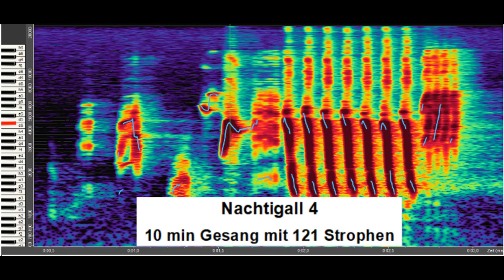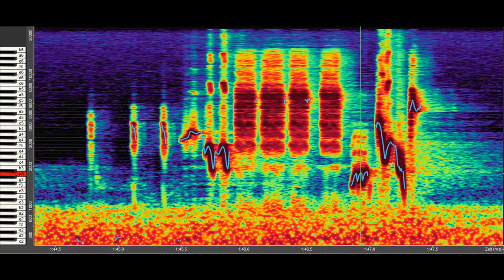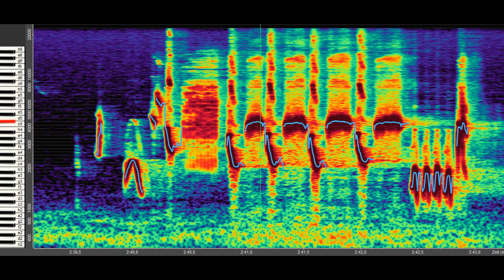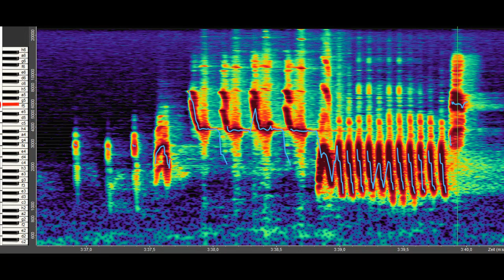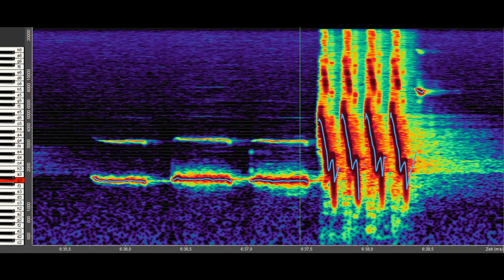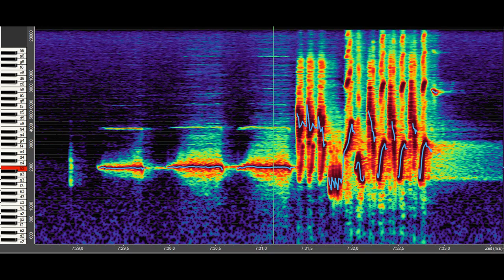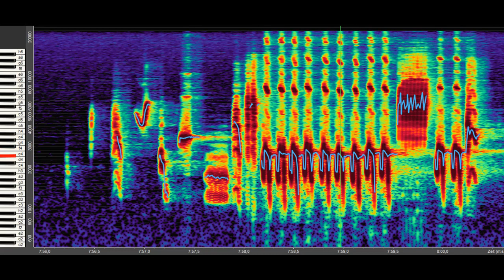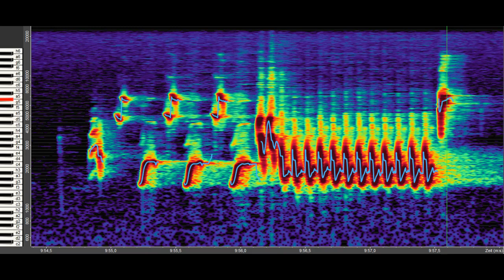Nachtigall (4) - 10 min Gesang mit 121 Strophen - mit Spektrogramm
Nachtigall (4) - 10 min Gesang mit 121 Strophen mit Spektrogrammen vom Overtone-Analyzer
Ausschnitt 3 aus dem Video "Nachtigall 2.0 - 47 min Gesang mit 570 Strophen" (mit einführendem Text)

und "Klangkosmos der Motive" in 8 Strophentypen aus 570 Strophen

Weitere Videos, Texte und Analysen zum Thema "Klangkosmos Vogelgesang" auf der Seite